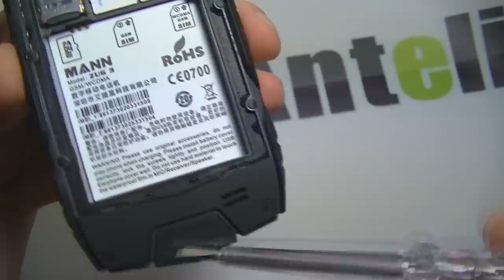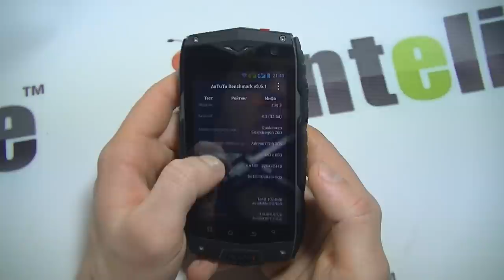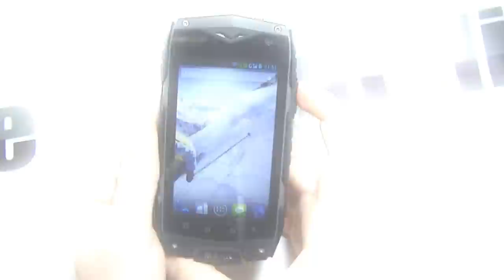Mann Zug 3 A18 IP68 обзор защищённого смартфона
Mann Zug3 A18 с защитой класса IP68 меня очень удивил. Перед тем, как начинал разбираться в смартфоне был настроен скептически, на деле же оказалась очень удачная модель, которая стоит дешевле, чем аналог Land Rover A9, при этом ничем ему не уступает, а в некоторых аспектах даже лучше.

Гордостью данной модели является аккумулятор на 2930 мАч, который работает очень долго. В режиме видео работает свыше 10-и часов, в режиме игры будет работать около 7-и часов. По показателю аккумулятора Mann Zug3 a18 значительно лучше, чем A9 ленд ровер.

Также меня порадовал и GPS, но это не удивительно, ведь процессор от компании квалком, а поэтому GPS по определению и без тестов уже должен был быть лучше. Единственное, что огорчило в защищенном телефоне Mann Zug3 a18, так это его камера, которая очень слабенькая и можно сказать «для галочки».